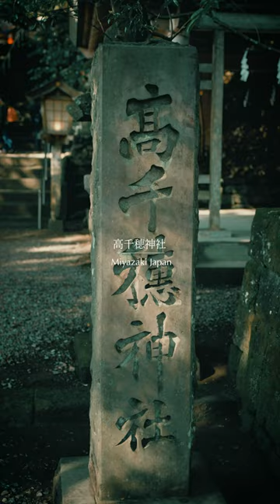【高千穂神社】天孫降臨の地として有名な宮崎県高千穂町の高千穂神社をシネマティックに撮影してみた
九州は宮崎県、高千穂神社です。
高千穂と言えば、天孫降臨の地として有名ですね。
神話と伝説の町ということで神聖なエネルギーを感じる場所でした。
夫婦杉というご神木もあり、多くの夫婦が参拝していました。